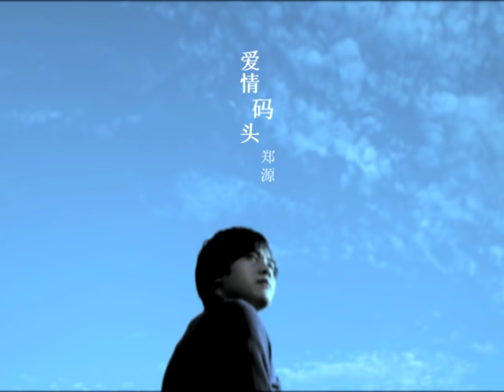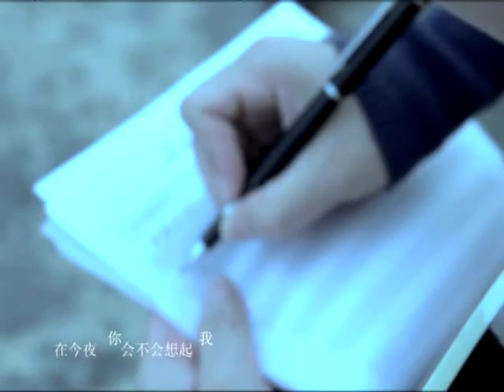ai qing ma tou